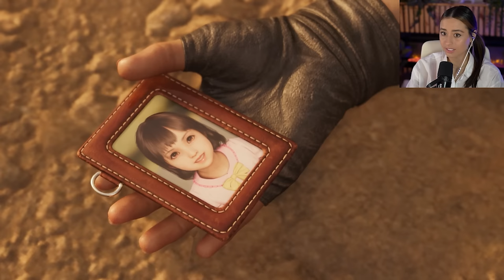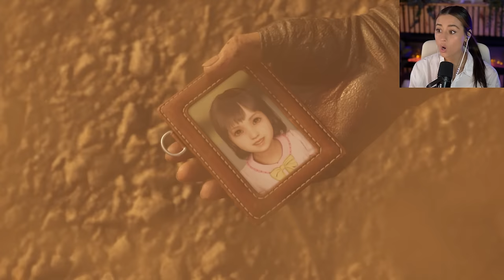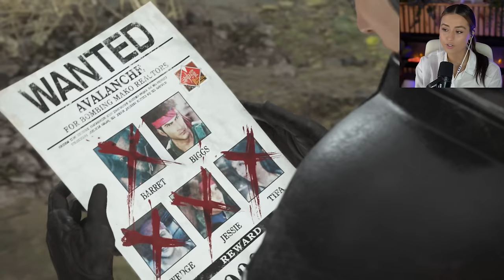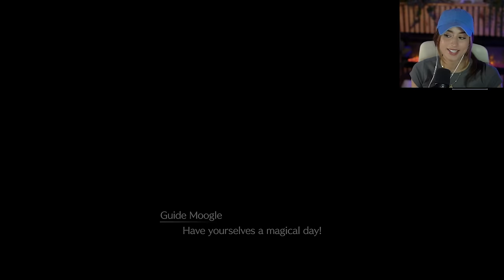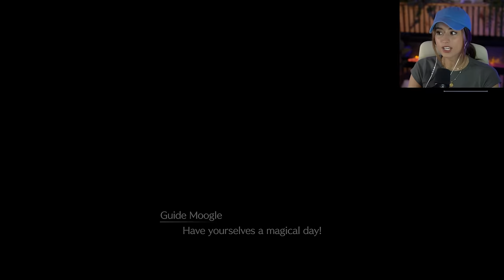Golden Corel | Final Fantasy VII Rebirth | Pt.15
Putting into words how much I am enjoying this game doesn't even begin to do it justice so let me let the LENGTH of this video do the talking for me... five different outfits and days later you can see I finally got ALMOST all of Corel region done until Chadley stopped me!